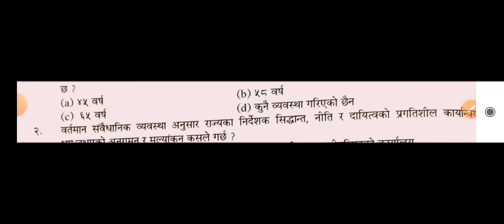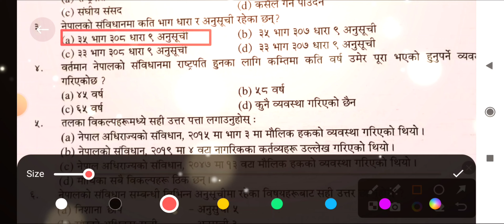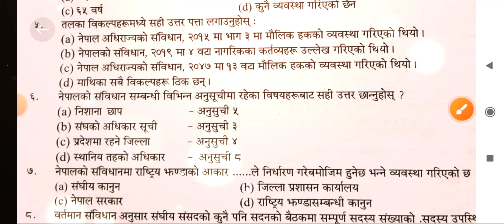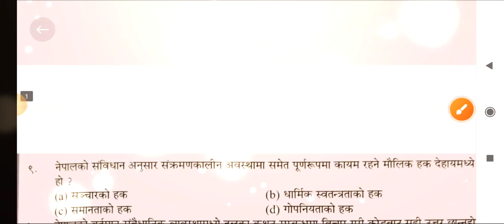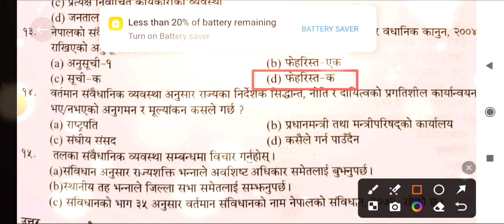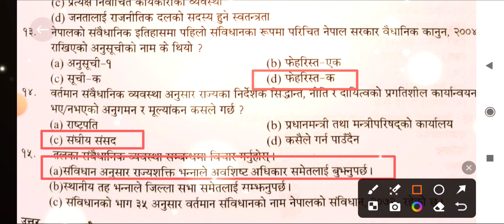लोक सेवा आयोगमा सोधिने महत्त्वपूर्ण प्रश्नहरु | संघ ,प्रेदेश र अस्थानिय तह ,प्राबिधिक र अप्राबिधिक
लोक सेवा आयोग#viral

top 10 beauty hacks
Top 5 beauty hacks